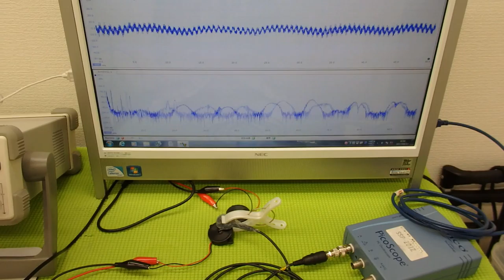音圧測定装置：超音波テスターを利用した実験動画 ultrasonic-labo